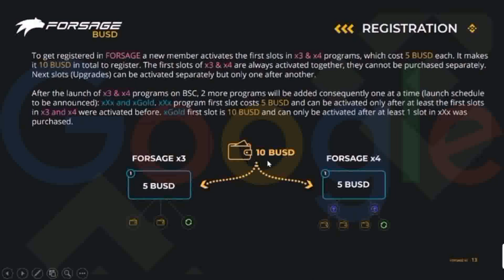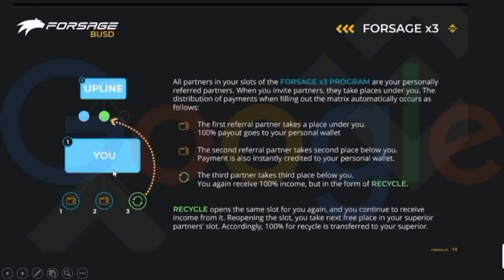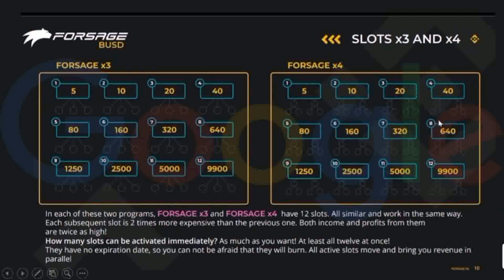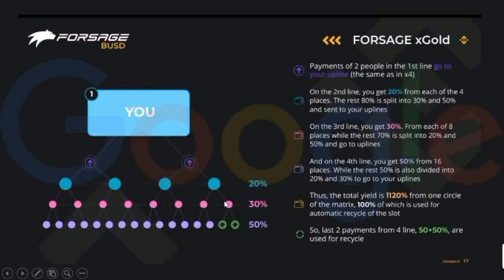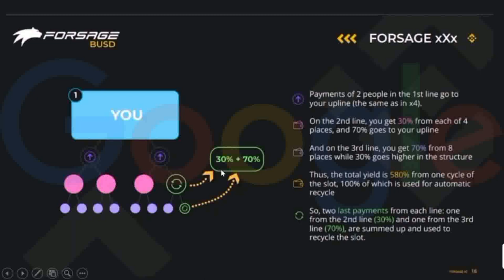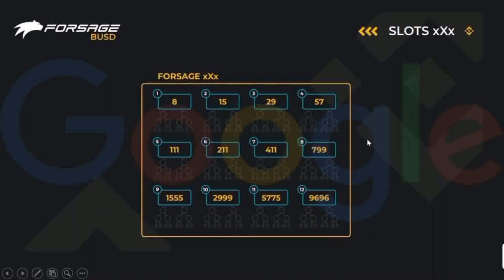FORSAGE BUSD PLAN IN HINDI |FORSAGE NEW BUSINESS PLAN | MAKE MONEY ONLINE | CRYPTOCURRENCY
AAJ HUM FORSAGE KA NEW BUSINESS PLAN KO EXPLAIN KARNE WALE HAI.

forsage.io plan,
Forsage BSC,
Forsage BUSD,
Forsage BNB,
Forsage Binance,
Forsage Binance Smart Chain,
Forsage Binance Smart Chain BUSD,
Forsage BUSD Review,
BSC Smart Contract,
Forsage BSC Scam,
Forsage BUSD Plan,
Forsage BUSD Original Full Plan,
Forsage BUSD Smart Contract,
Forsage BUSD Plan in hindi,
Forsage BUSD Business Plan,
Forsage Business Plan in hindi,